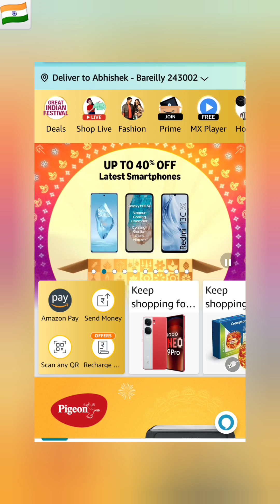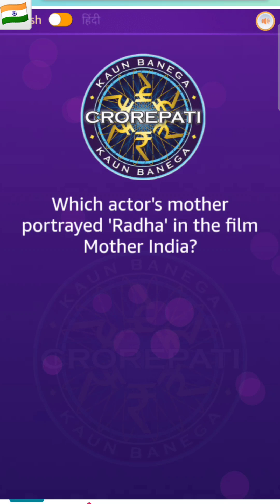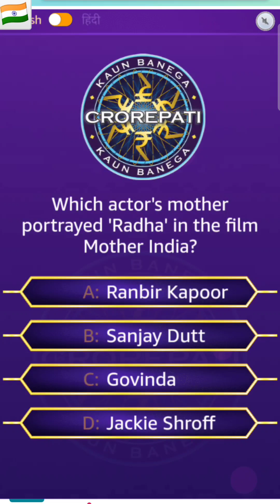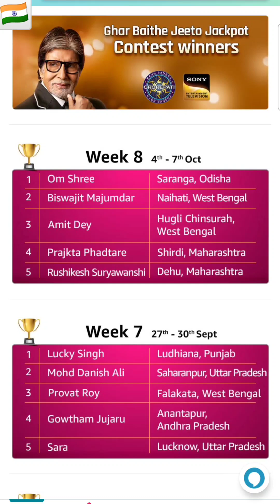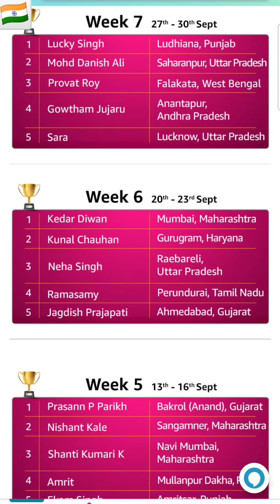KBC Ghar Baithe Jeeto Jackpot Quiz Answer Today 12 October 2024 | Ghar Baithe Jeeto Jackpot Quiz Ans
ghar baithe jeeto jackpot

ghar baithe jito jackpot

ghar baithe jeeto jackpot kaise khele 2024

ghar baithe jeeto jackpot kaise khele

ghar baithe jeeto jackpot amazon

ghar baithe jeeto jackpot 2024

ghar baithe jeeto jackpot question

ghar baithe jeeto jackpot winner

ghar baithe jeeto jackpot question answer

ghar baithe jeeto jackpot answer

kbc ghar baithe jeeto jackpot 2024

gbjj

amazon kbc quiz answers

amazon kbc quiz answers today

amazon kbc winner

amazon kbc questions

amazon kbc jackpot

amazon kbc kaise khele

amazon kbc answer

amazon kbc live

amazon kbc episode

amazon kbc kaise dekhe

amazon quiz crorepati

kbc amazon quiz today

kbc amazon quiz kaise khele

kbc amazon quiz

kbc amazon winner

kbc amazon question answer

kbc amazon winner list

kbc amazon question

kbc amazon app download

kbc amazon answer

kbc amazon prime

KBC Ghar Baithe Jeeto Jackpot

GBJJ Question & Answer

Amazon Quiz

KBC 2024

GBJJ QUIZ

Ghar Baithe Jeeto Jackpot Quiz Answer Today Amazon

Amazon Ghar Baithe Jeeto Jackpot Quiz Answer Today

Amazon Ghar Baithe Jeeto Jackpot Quiz Answer Today KBC

ghar baithe jeeto jackpot winner list

ghar baithe jeeto jajackpot pratiyogita kaise khele

घर बैठे जीतो जैकपॉट

kbc ka ghar baithe jeeto jackpot kaise khele

kaun banega crorepati ghar baithe jeeto jackpot

how to play ghar baithe jeeto jackpot 2024

ghar baithe jeeto jackpot winners list today

KBC Ghar Baithe Jeeto Jackpot Quiz

KBC Ghar Baithe Jeeto Jackpot Contest

KBC Ghar Baithe Jeeto Jackpot Game

KBC 2024

kbc

kbc 2024

meme on kbc

kbc season 16 episode

kon banega crorepati amitabh 20244 september

book quizzes

kbc 2024 today question answer

today's quiz questions

kbc idfc quiz

new general knowledge quiz

amazon jackpot today

national quiz questions and answers

ghar baithe jeeto jackpot today question

ghar baithe jeeto jackpot amazon today

ghar baithe jeeto jackpot kbc

ghar baithe jeeto jackpot 2024 winner

ghar baithe jeeto jackpot amazon quiz answers today

ghar baithe jeeto jackpot amazon answer

knowledge question answer

top ten quiz questions and answers

unknown gk questions

school quiz competition questions and answers

guess the gk questions

quiz pratiyogita question

quiz in english with answers